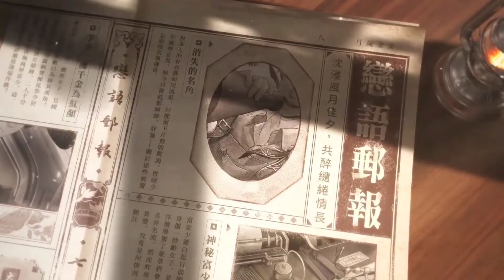[러브앤프로듀서] 황금빛 세월 다국어 PV Short ver. (한국, 중국, 대만, 영국)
러브앤프로듀서 게임 유저, 팬 채널